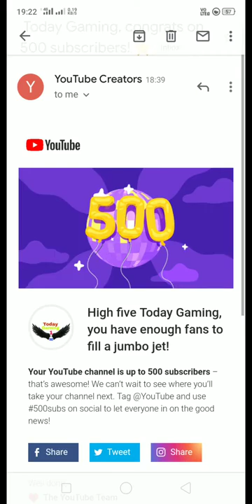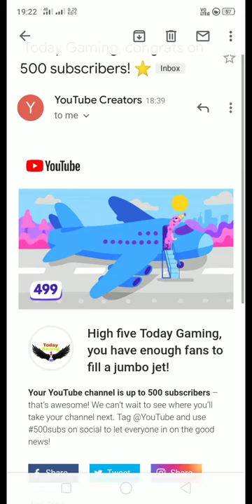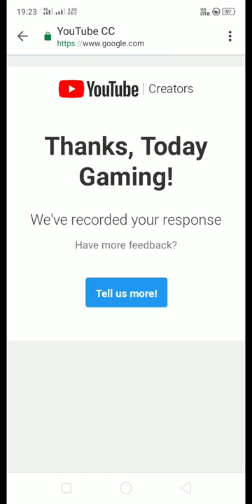♥️♥️♥️Finally we got 500 SUBSCRIBER ♥️♥️♥️ SPECIAL VIDEO FOR 500 SUBSCRIBER ♥️♥️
Sohay guys now we got 500 fans in YouTube so this is a special video for our loving fans

support on

Second channel
Today Gaming Live
Link :-